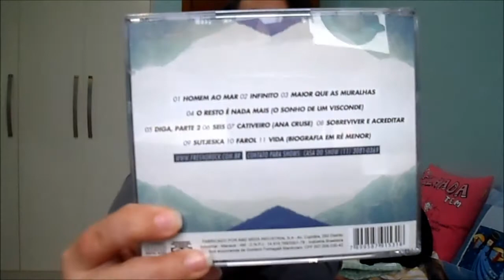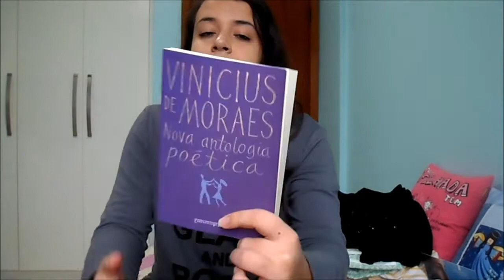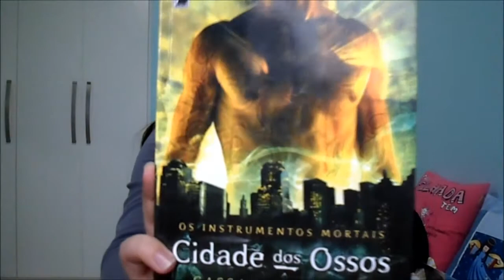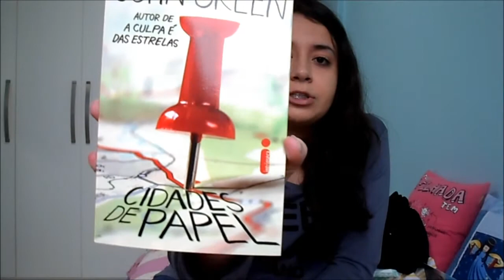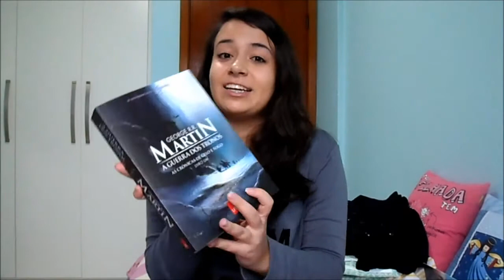Compras do mês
Primeiro vídeo para o blog Esteves where?, em que mostro o que comprei/ganhei no mês de agosto.

MANDE-ME CARTINHAS, LIVROS E PRESENTES COM MUITO AMOR!
Caixa Postal 12061
Florianópolis - SC
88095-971